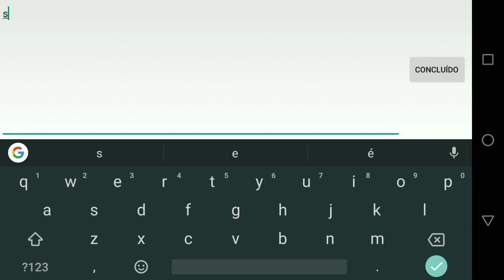BALMOND GAMEPLAY - MOBILE LEGENDS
NICK : zikzira
   ID: 137374

INTERNET 120 NET